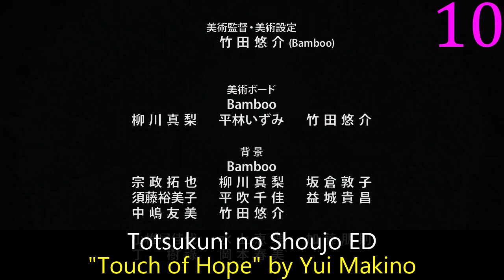My Top Yui Makino Solo Anime Openings & Endings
Having covered Aria again, this seemed like a natural next project.

Notes:  I only included the original Undine cause they sound very similar and would just be next to each other anyway.

Aria The Animation OP 1: "Undine" by Yui Makino
Aria The Natural OP 1: "Euphoria" by Yui Makino
Aria The Origination OP 1: "Spirale" by Yui Makino
Aria the Benedizione OP: "Espero" by Yui Makino
Francesca ED 1: "Sasayaki wa "Crescendo"" by Yui Makino
Hoshi no Umi no Amuri EP 1 OP: "Umidorika -Amuri Ver-" by Yui Makino
NHK ni Youkoso! ED 2: "Modokashii Sekai no Ue de" by Yui Makino
Sakurada Reset OP 1v2: "Reset" by Yui Makino
Sakurada Reset ED 2: "Colors of Happiness" by Yui Makino
Sketchbook: Full Color's ED 1: "Sketchbook wo Motta Mama" by Yui Makino
Soul Eater Repeat Show ED 1: "Ao no Kaori" by Yui Makino
Sousei no Aquarion ED 1: "Omna Magni" by Yui Makino
Totsukuni no Shoujo ED: "Touch of Hope" by Yui Makino
Tsubasa Chronicle: Tori Kago no Kuni no Himegimi ED: "Amrita" by Yui Makino
Tsubasa: Tokyo Revelations OP 1: "synchronicity" by Yui Makino
Whistle! Voice Remake ED 1: "Sweet Days" by Yui Makino
Zegapain EP 26 OP: "CESTREE" by Yui Makino